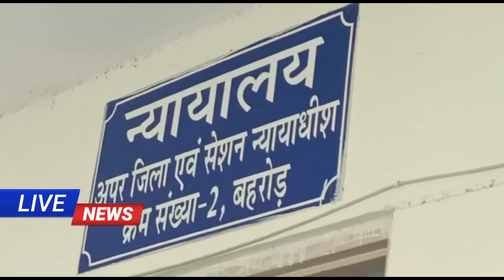बड़ी खबर बहरोड़ कोर्ट ने 6 लोगों को आजीवन कारावास की सजा सुनाई पार्षद त्रिलोकचंद मर्डर मामले में